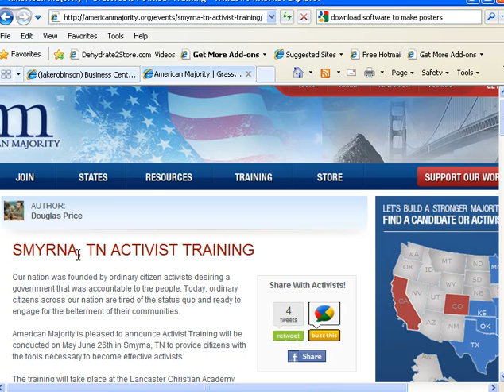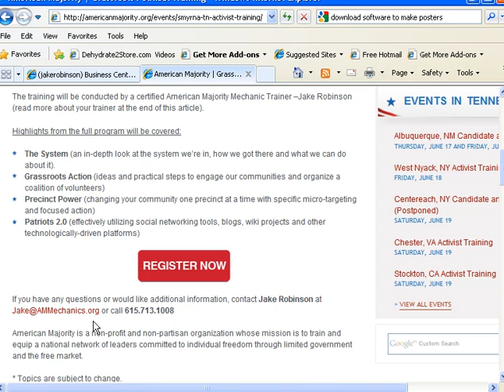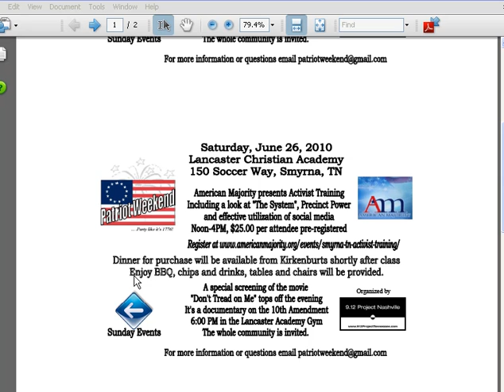Captured by jaketrobinson